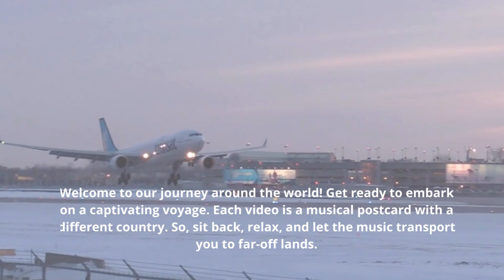Iceland4k-Destinations&Tranquilit#film with inspiring music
Iceland#Welcome to the enchanting world of Irish music, where the soulful melodies and rhythmic cadence of traditional tunes weave a tapestry of beauty and relaxation. the beauty of Irish music is a timeless journey that invites you to unwind and let the melodies carry you to a place of tranquility. Join us on a musical voyage through the heart of Ireland, where every note is a glimpse into the soul of a nation known for its charm, mystique, and enduring musical magic.